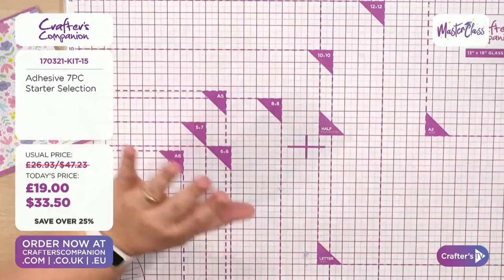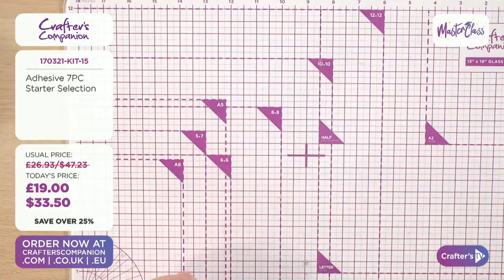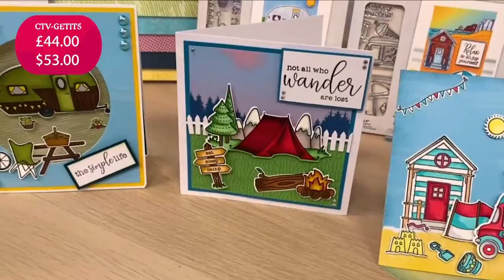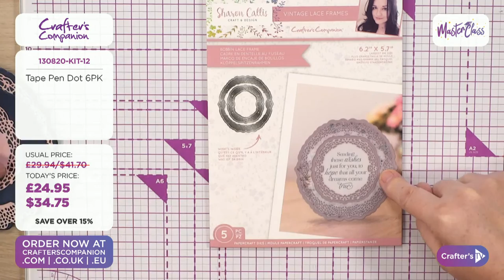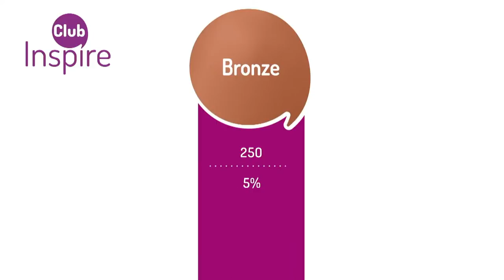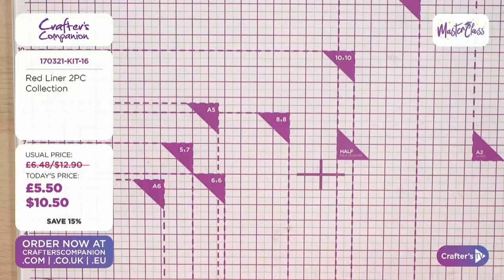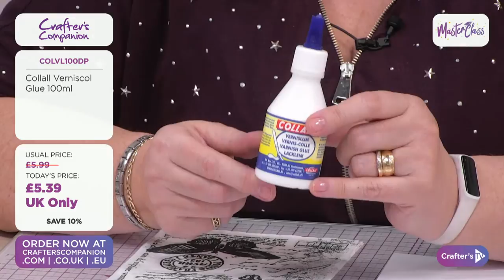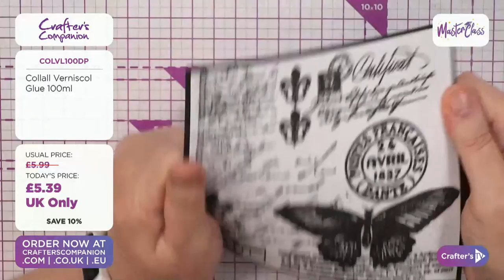Masterclass: Glue School with Jan Brown (17 Mar 2021)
Ready for a mid-week Master Class? Join  Ben & Jan at 3pm UK 🇬🇧 / 11am ET 🇺🇸  to see an in-depth look at how to use your favourite adhesives in new and different ways, plus be inspired with tips, tricks, and techniques!